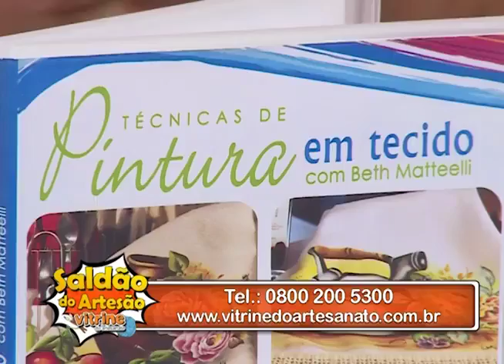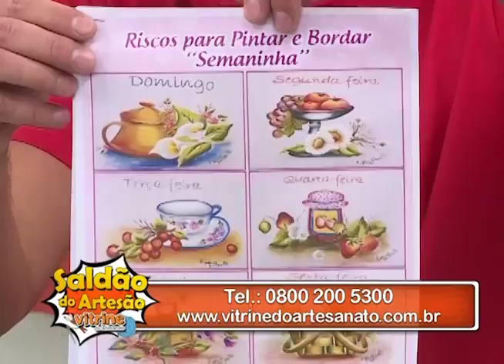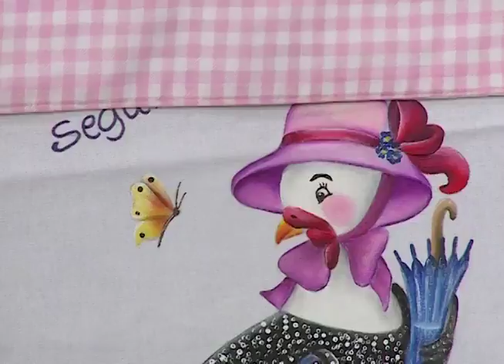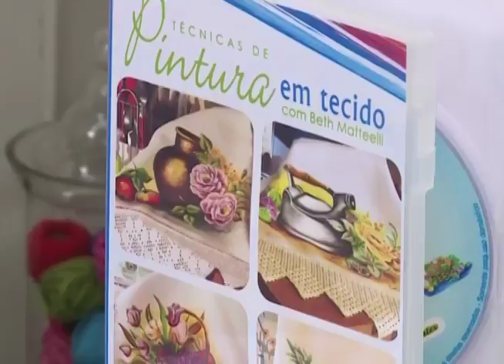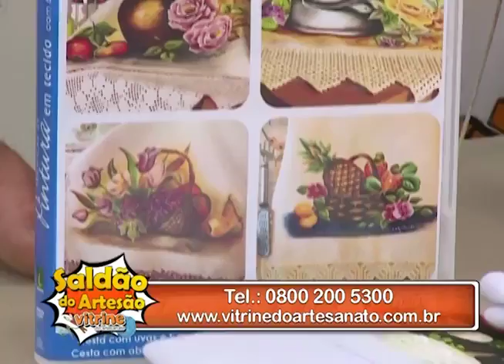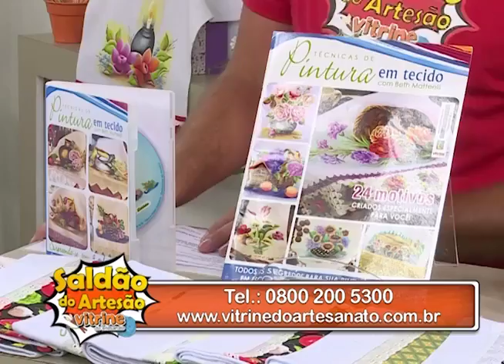Pano de Copa Lírios e Uvas com Beth Matteelli | Vitrine do Artesanato na TV